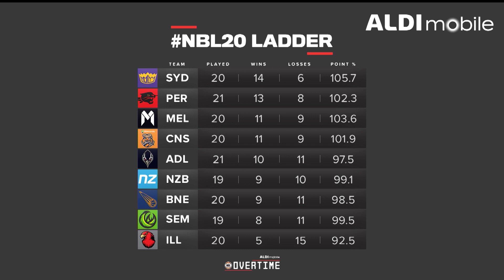NBL Overtime (January 7)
The NBL Overtime crew talk potential moves out west with the Wildcats, who the SEM Phoenix could look at bringing in as well as making their playoff team selections with just five rounds remaining in NBL20